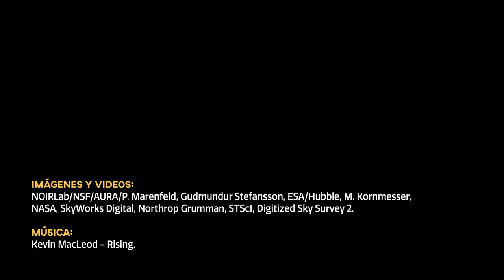CosmoView Episodio 8: Descubrimiento de nuevo planeta desafía las teorías de formación planetaria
Credit:
Images and videos:

NOIRLab/NSF/AURA/P. Marenfeld, Gudmundur Stefansson, ESA/Hubble, M. Kornmesser,

NASA, SkyWorks Digital, Northrop Grumman, STScI, Digitized Sky Survey 2.